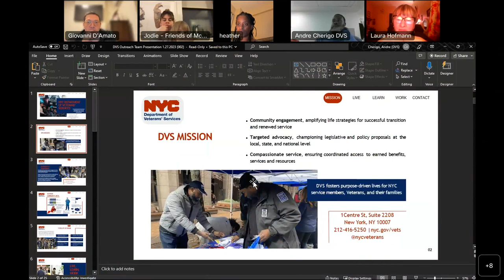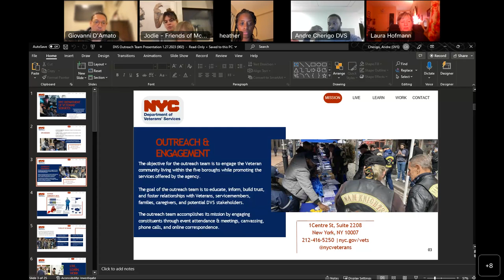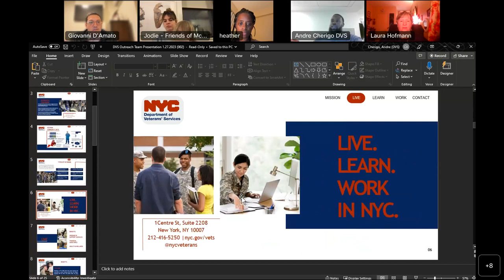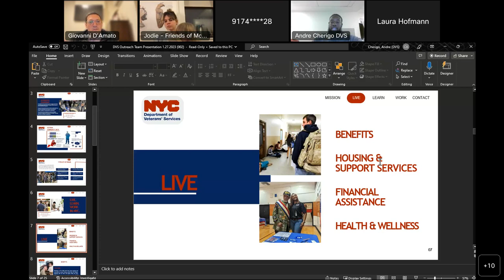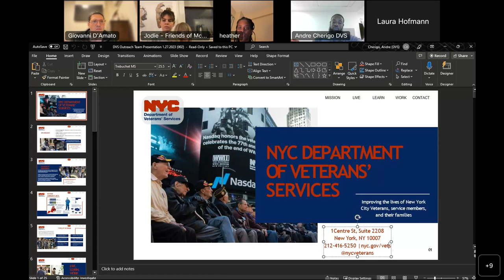Veteran Affairs Committee Meeting 2 -27 -23